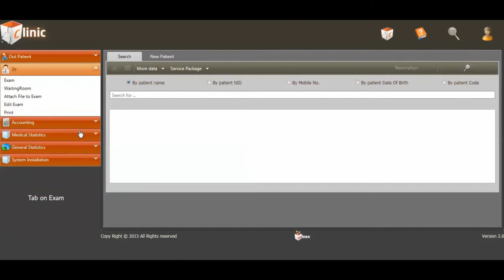Tutorial - Patient Past History - Clinic App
This video shows you how to Create Patient Medical Past History in Winex clinic application